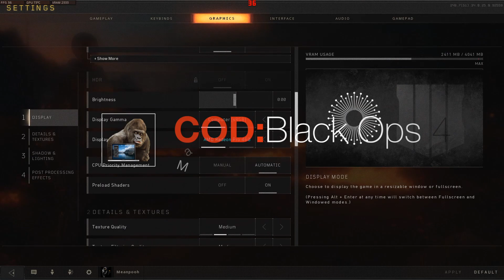Black Ops 4 MacBook Pro Via BootCamp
Follow on Twitch for LiveStreams